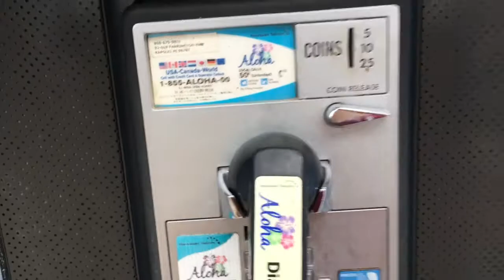TRIP TO HAWAII